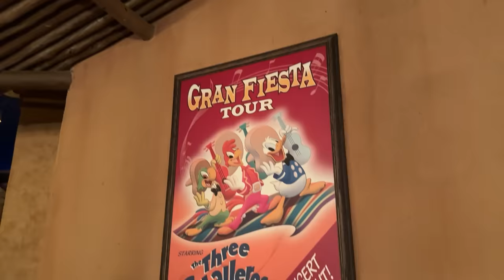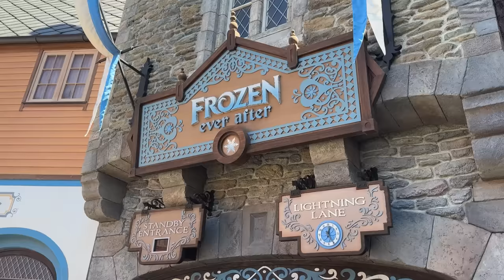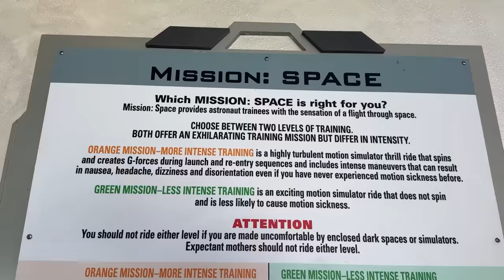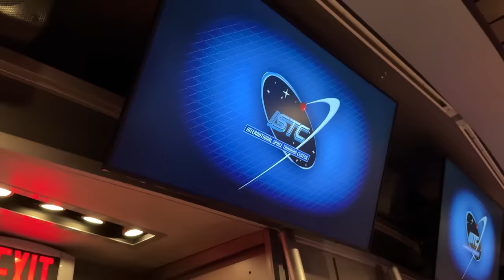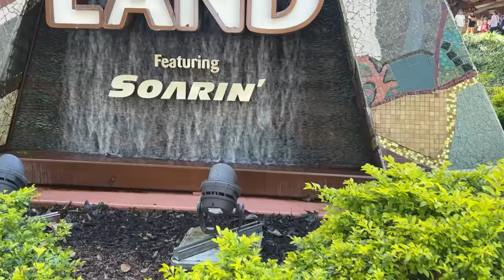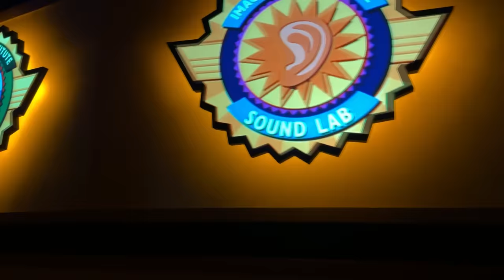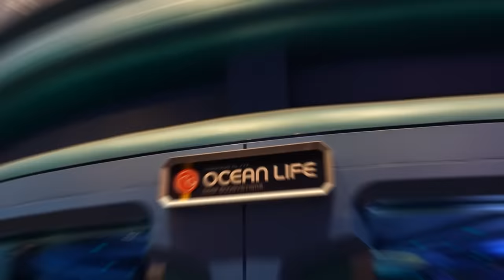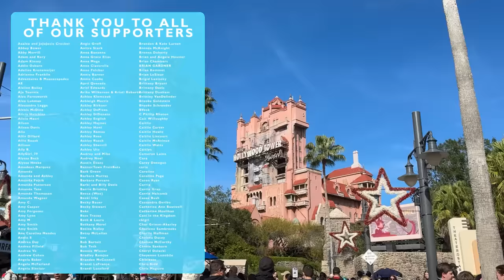EVERY Disney World Ride In ONE DAY: EPCOT | Ride & Rank Challenge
Molly & Alan are on a mission to ride and rank every single ride in Walt Disney World. They're starting park by park before eventually attempting to do every ride in Walt Disney World in 24 hours. Next up -- EPCOT. From thank the Phoenicians to imaginary dragons, they're riding every ride in the park. Plus ranking them to find the BEST ride in EPCOT!